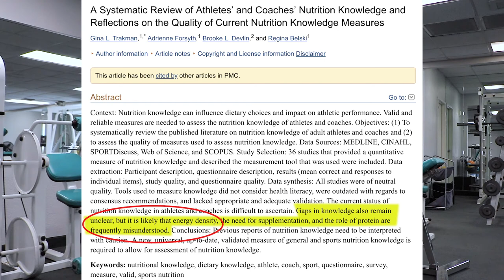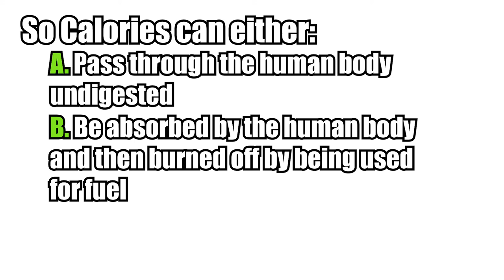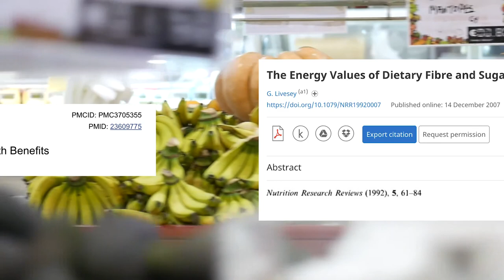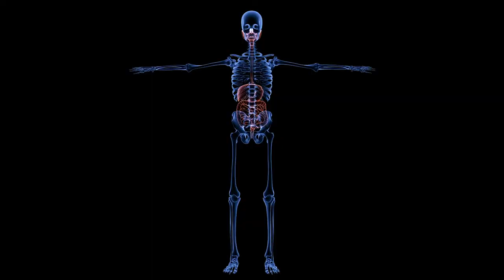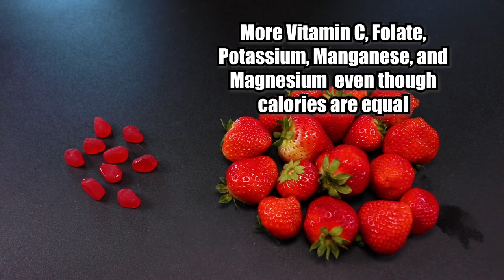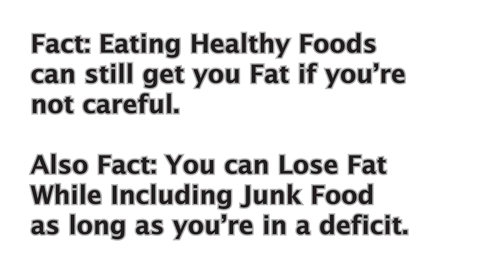Are All Calories Equal? (The Shocking Truth!)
Are all calories equal? The answer will shock you!